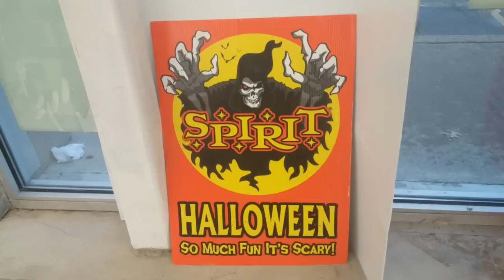Spirit Halloween 2016: 399 Bald Hill Rd Warwick, RI Trip 2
Recorded on Sunday, October 30th, 2016: